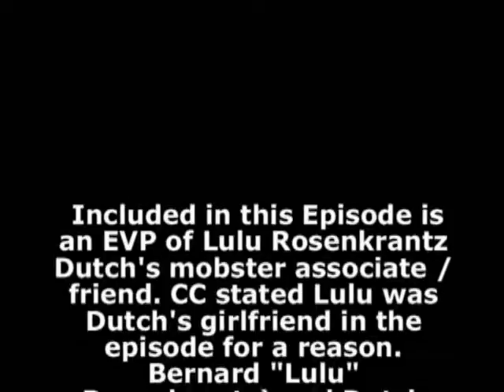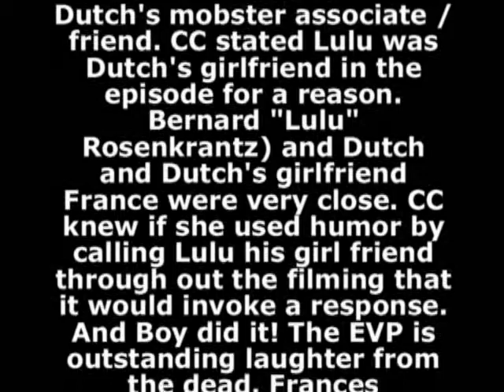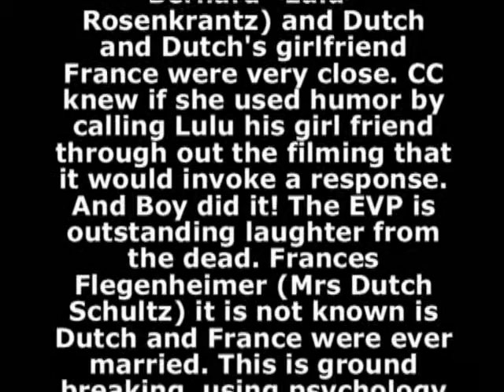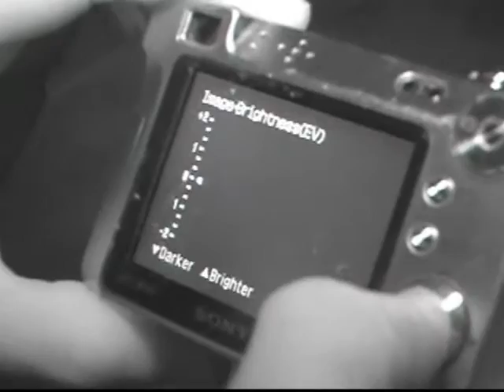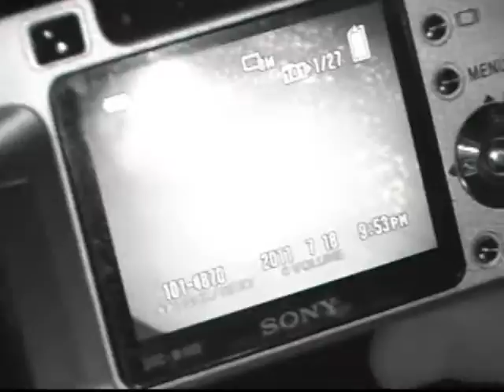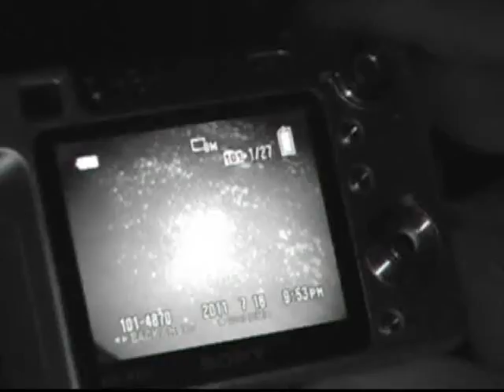"Spirits of The Benn Conger Inn"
"The Spirits of the Benn Conger INN"
CC The Huntress uncovers the actual tunnel used my the infamous mobster Dutch Schultz to his boot legged whiskey. The Benn Conger Inn named after Senator Benn Conger of Groton, NY was used by Dutch Schultz as his personal hide out. CC Documents the joint in an amazing ground breaking discovery of the tunnel used to boot leg whiskey. Included in this Episode is an EVP of Lulu Rosenkrantz  Dutch's mobster associate / friend. CC and Lulu share a laugh from the dead. CC stated Lulu was Dutch's girlfriend in the episode for a reason. Bernard "Lulu" Rosenkrantz) and Dutch and Dutch's girlfriend France were very close. CC knew if she used humor by calling Lulu his girl friend through out the filming that it would invoke a response of humor and Boy did it! The EVP is outstanding laughing from the dead. Frances Flegenheimer (Mrs Dutch Schultz) it is not known is Dutch and France were ever married. This is ground breaking to use psychology when invoking a spirit to communicate. Video guy Bob A. of CC Carole Productions.